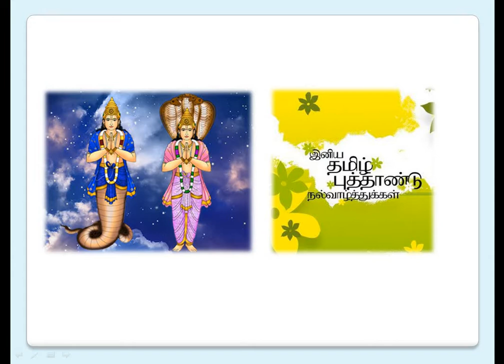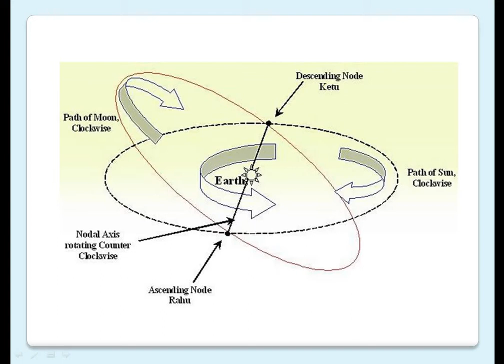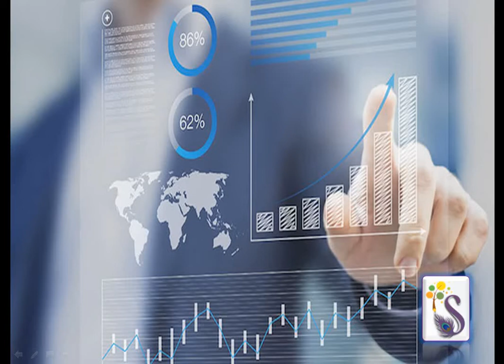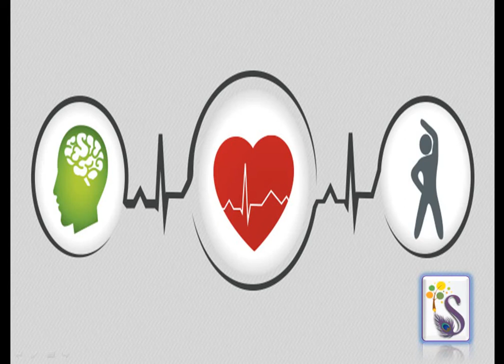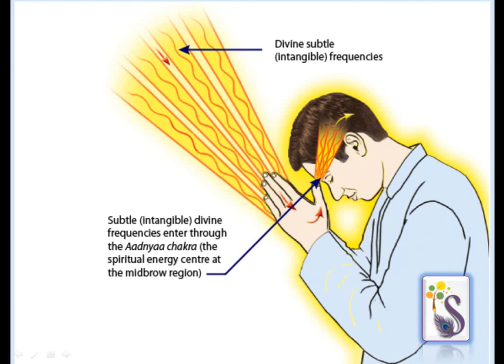தனுசு இராசி/ இலக்கினம் அன்பர்களுக்கு தமிழ் புத்தாண்டு பலன்கள் 2019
Jothida Srironmani. Dr. B. VIJAYAKUMAR, MSc., Ph.D.,
(Medical Astrology Rathna, Prasanna Jothida Rathna (Choli, Thambula & Jammakkol), Parighara Semmal, Nadi Jothida Vithager, KP, Horary, Numerology & Hebrew Pyramid Numerology)
Sree Subham Astrology & Research Center, Pollachi